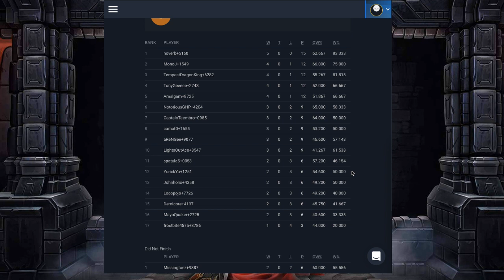Semifinal A - TonyGeeeee v Noverb - October Expedition Challenge